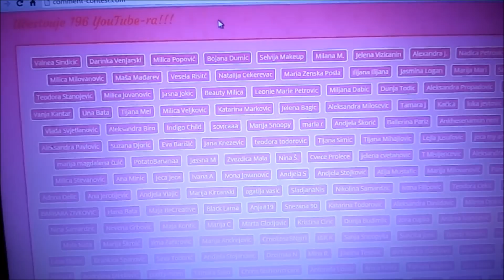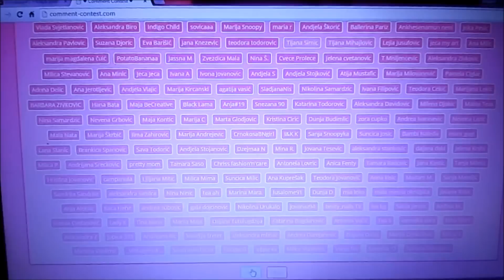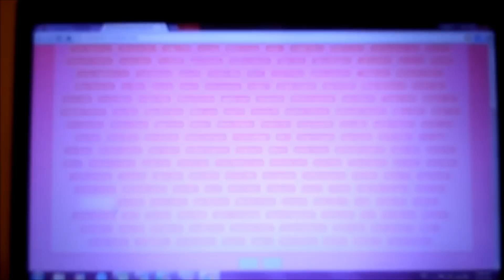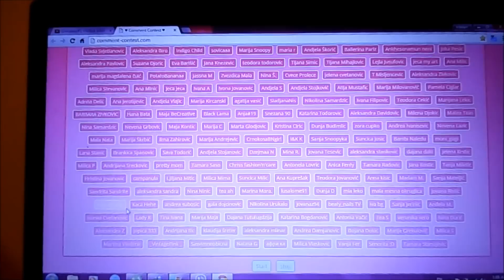Izvlacenje pobednika prvog giveaway-a!CESTITAM!**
Beskrajno sam vam zahvalna na svim predivnim komentarima, svakome od vas posebno. Hvala vam sto me podrzavate, drago mi je sto uzivate u onome sto ja radim i trudicu se da iz dana u  dan budem sto bolja i bolja. Jos jednom, hvala svima vama koji ste komentarisali, predivni ste, stvarno ste moja najveca podrska i stvarno to mislim. :) Cestitam Anji i jedva cekam da se javi. :)
xoxo